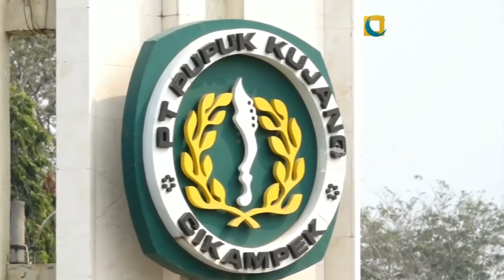PEMKAB KARAWANG AJUKAN PENAMBAHAN PUPUK SUBSIDI KE KEMENTAN